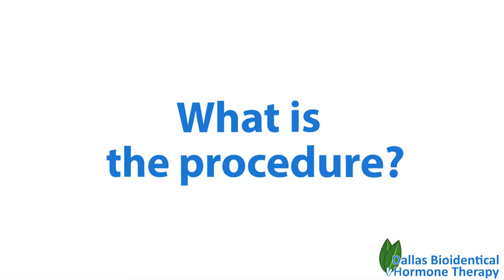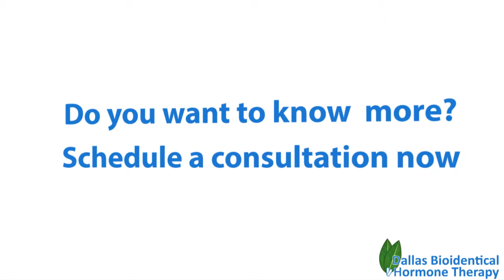Dr Stevens explains what is BHRT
Dr Stevens DNP,RN,NP-C,ANP-BC explains what is Bioidentical, what is Hormone Replacement Therapy, how it works HRT and why to chose Bioidentical Hormones over synthetic ones.